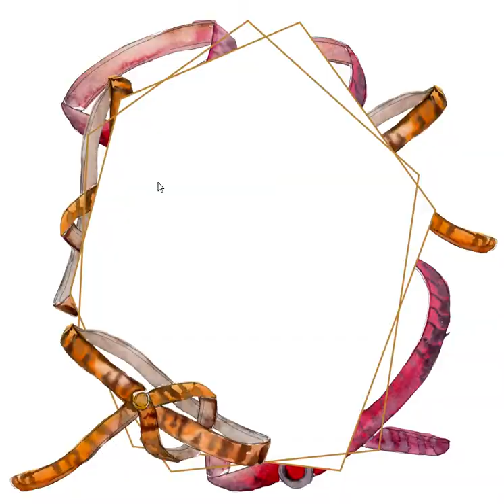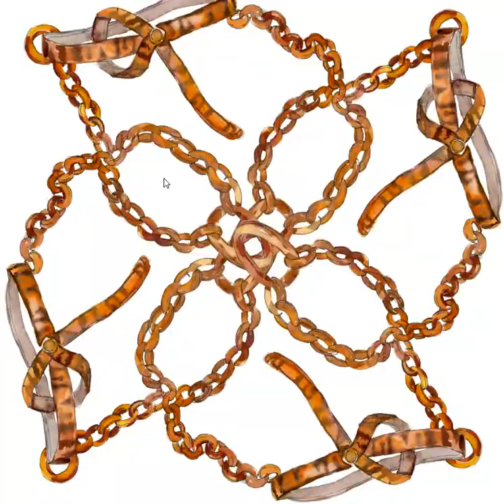Chains, leather belts Watercolor png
Chains, leather belts Watercolor png clipart of 59 files. Ideal material for DIY, wedding invitations, greeting cards, quotes, blogs, posters and more.